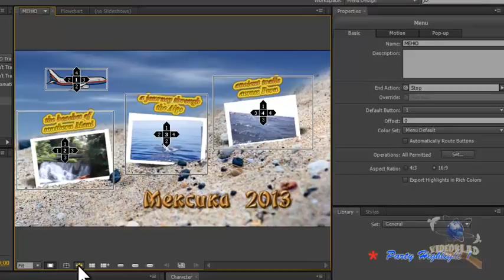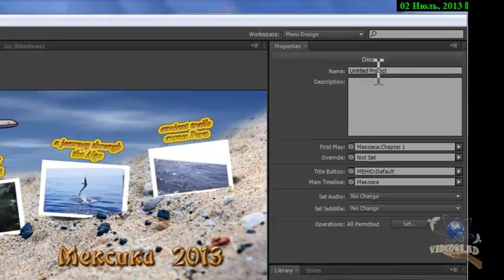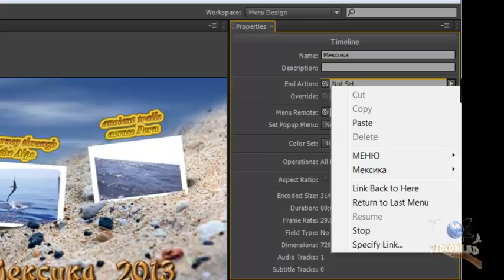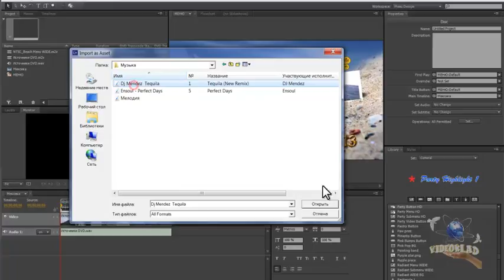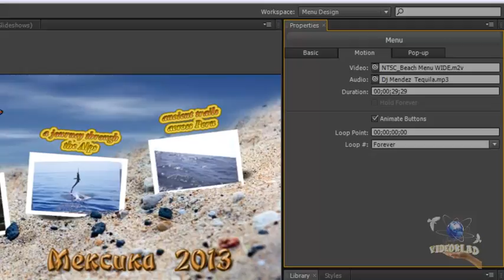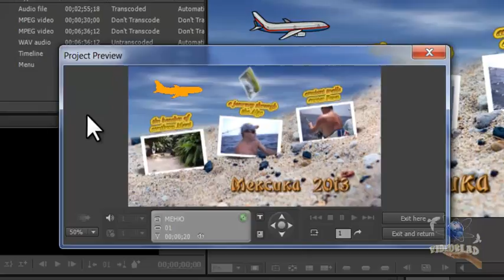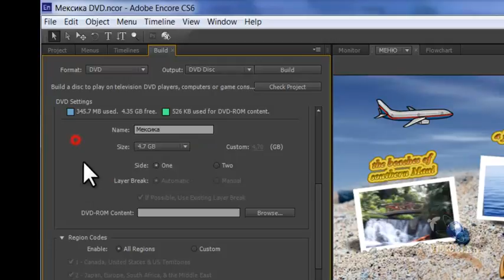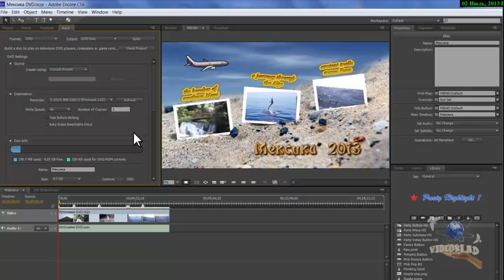Делаем меню в Encore CS6. Часть 2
Загружаем файлы.
Выбираем шаблон.
Меняем текст. (Менять текст удобнее в PhotoShop. На эту тему есть видеоурок на странице Уроки по видеомонтажу).
Инструмент Direct Select Tool.
Окна Properties (Свойства).
Ставим Chapters (Главы).
Привязываем чептеры к кнопкам.
Добавляем элемент. Делаем из него кнопку.
Настраиваем навигацию по кнопкам.
Анимируем кнопки.
Импортируем музыку и привязываем её к меню.
Просчитываем меню.
Исправляем ошибки.
Настраиваем проект.
Пишем диск.

Остальные уроки на videoklad.ru